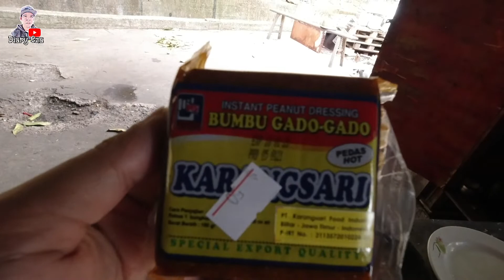MUKBANG CILOK DI HARI LEBARAN IDUL ADHA